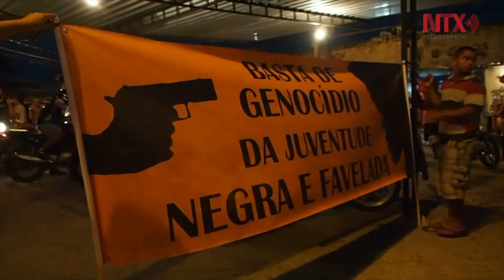Fuerzas Armadas dejarán Río de Janeiro todavía azotado por violencia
Tras diez meses de presencia en la capital brasileña, las Fuerzas Armadas se retiran de Rio de Janeiro; aunque los datos indican que aún queda mucho por hacer